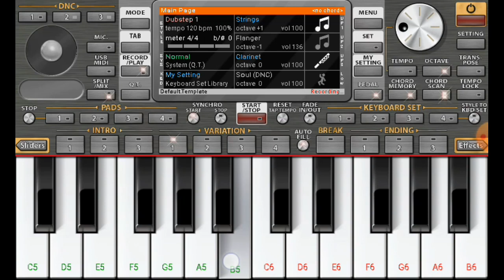gujrati garba ringtone piano cover new garba ringtone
gujrati ringtone garba

garba ringtone piano

garba song piano 2020

garba stetus piano

navratri na whatsap stetus

love song piano cover

patai rajano garbao stetus

new ringtone garba